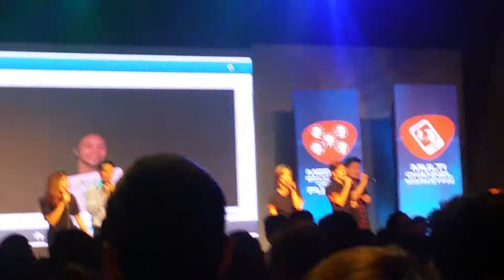Proud Song thegsksessionista | Pollen 💋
I sang for my company's natcon with my friends at work. Im still trying to pursue a singing career here.. haha!!!